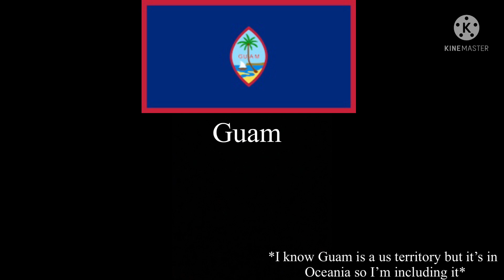So I made Oceania eas alarms